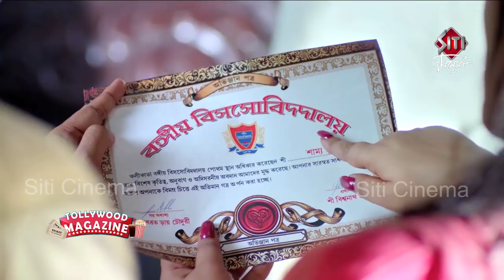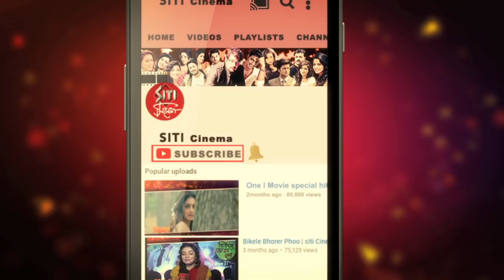Bolo Dugga Maiki | বলো দুগ্গা মাইকী | Ankush | Nusrat | Exclusive interview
An exclusive chat session with Ankush & Nusrat. Hilarious comedy adda made by those Balo Dugga Maiki's actor and actress.Coming soon @SitiCinema